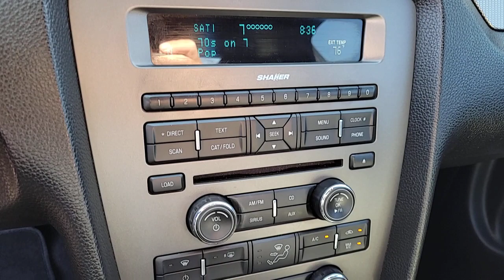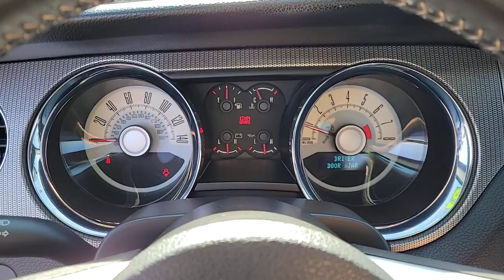Used 2010 Ford Mustang GT Premium Las Vegas, Bullhead City, St. George, Havasu, Pahrump, NV 200627C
Torch Red Used 2010 Ford Mustang GT Premium  available in Las Vegas, Nevada at Friendly Ford. Servicing the Bullhead City, St. George, Havasu, Pahrump, NV area.

Friendly Ford
660 N Decatur Blvd

CARFAX One-Owner. Torch Red GT Premium RWD 4.6L V8, ABS brakes, Alloy wheels, AM/FM radio: SIRIUS, Electronic Stability Control, Illuminated entry, Low tire pressure warning, Remote keyless entry, Traction control.brbrWelcome to Friendly Ford! Located in Las Vegas, NV, Friendly Ford is proud to be one of the premier dealerships in the area.brbrAwards:br  * 2010 KBB.com Brand Image Awards